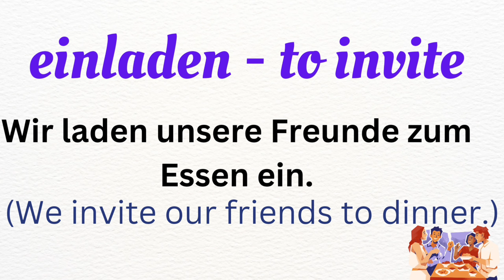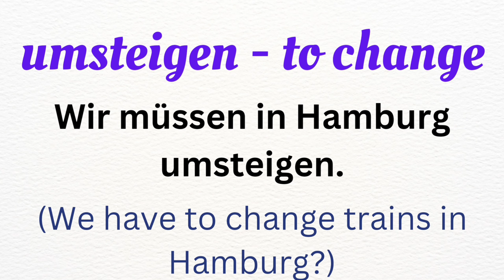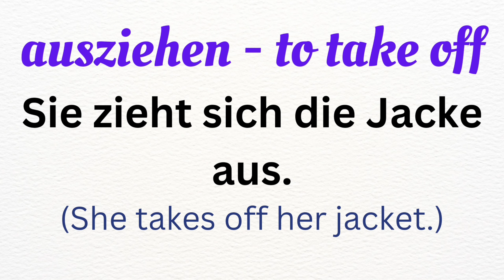Separable Verbs l Trennbare Verben l German Grammar l A1 - A2 - B1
Dive into the fascinating world of separable verbs in this enlightening YouTube video!

Unravel the mystery behind these unique linguistic elements that add depth to German and Dutch grammar. 🇩🇪

Explore how prefixes and verbs come together, yet can be pulled apart to change meaning and nuance. Join us as we decode the intricacies of separable verbs, unlocking a key aspect of these languages' structures.